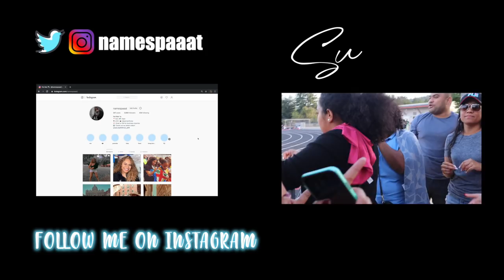FIJI DAY 2019 | Asking American Fijians Questions About Fiji + VLOG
Fiji day was a few weeks ago buuut here’s the vlog anyway 😂 it’s so much shorter than I thought it would be! Hope y’all had a great Fiji day 🇫🇯🇫🇯🇫🇯🎉🎉🎉

love,

Pat